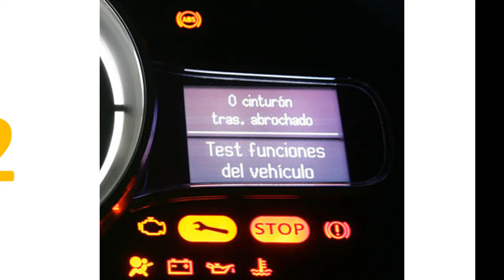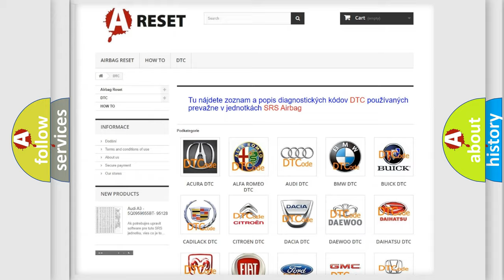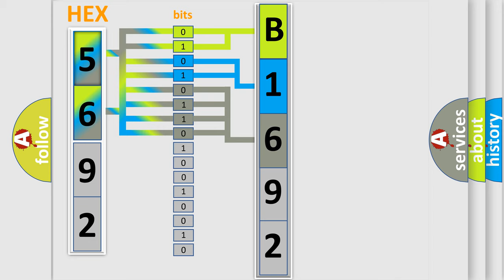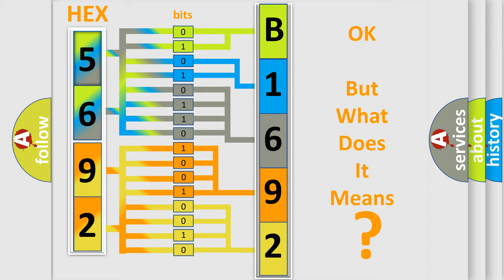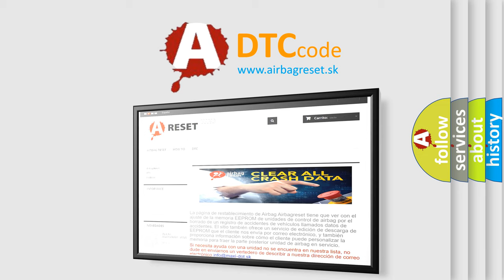DTC Dodge B1692-12 Short Explanation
Contents:
0:21 Basic DTC analysis according to OBD2 protocol standard.
1:48 Insight into programming
2:58 A diagnostically understandable description of the Diagnostic Trouble Code
3:05 Basic error definition

Make:
Dodge
Code:
B1692-12
Definition:
Accessory Dimming Control - Circuit Short To Battery
Description:
The Vehicle System Interface Module (VSIM) monitors the input of the Upfitter Cluster Dimming Signal circuit and detects an out of range value.
Cause:
(W552) UPFITTER CLUSTER DIMMING SIGNAL CIRCUIT SHORTED TO BATTERYVEHICLE SYSTEM INTERFACE MODULE (VSIM)
Failure Type: